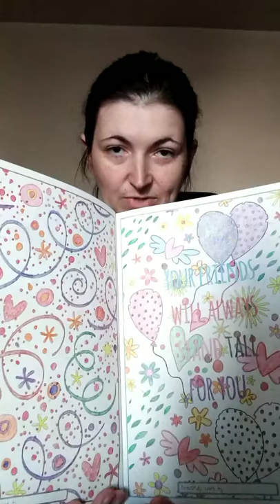Stai acasă! Ai grijă de tine, ai grijă de mine - Petre Renata